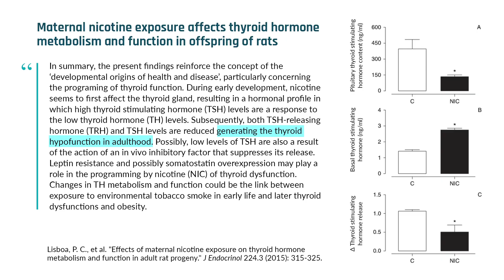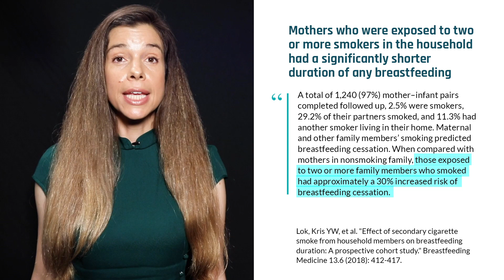The effects of nicotine and cigarette smoke exposure on breast milk and breastfeeding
Maternal cigarette smoking impairs the uptake of some micronutrients into breast milk, including vitamins A and C and iodine, a mineral. Poor micronutrient status can have both acute and long-term effects on the growing infant. But even _exposure_ to cigarette smoking appears to have an effect on breastfeeding duration, with women who are exposed to cigarette smoke choosing to stop breastfeeding sooner than those who are not exposed. In this clip, Dr. Rhonda Patrick describes some of the harmful effects of nicotine and cigarette smoke exposure on breast milk quality and breastfeeding duration.

This clip was taken from the Biology of Breast Milk video with Dr. Rhonda Patrick found

Original episode published on Aug 25, 2020 🍼 development microbiome brain 🧠